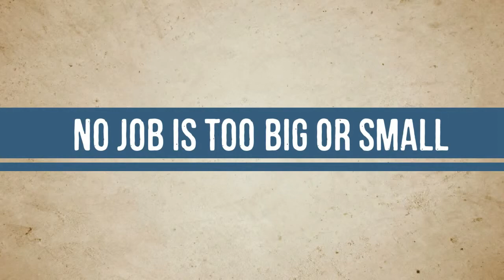Castellon Construction | Licensed General Contractor in San Francisco Bay Area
Castellon Construction is a professional company with over 20 years of experience delivering the highest quality in general construction projects throughout the San Francisco Bay Area. We are licensed and insured, and proud to offer free on-site estimates. We always work on time and on budget!